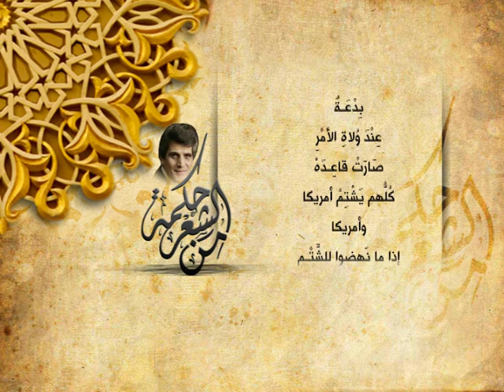أحمد مطر - قصائد سياسية 2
القصائد :
- فبأي آلاء الولاة تكذبان
- الحي الميت
- والله أعلم
- الصحوة في الثمالة
وعلى التردد: 11595 عمودي، الترميز 27500 ، معامل التصحيح 3/4